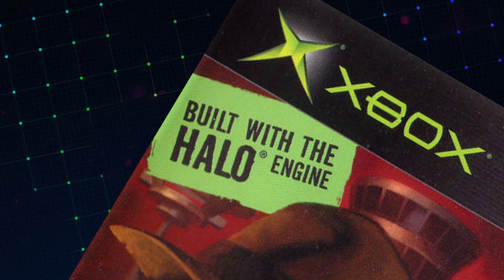Stubbs the Zombie | XboxerBriefs - Original Xbox Review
Released late in the Xbox’s life cycle, Stubbs the Zombie in Rebel Without a Pulse is an action game featuring a zombie protagonist, lots of brain eating, and toxic gas.  It's also one of the more sought after and expensive titles on the Xbox.

XboxerBriefs are short form video game reviews focusing on the original Xbox and Xbox family of consoles.  The style is very much inspired by other gaming channels, such as @SNESDrunk and @NESFriend.

Description Tags: Gaming, Review, Retro, retrogaming, Console, Xbox,  Collector